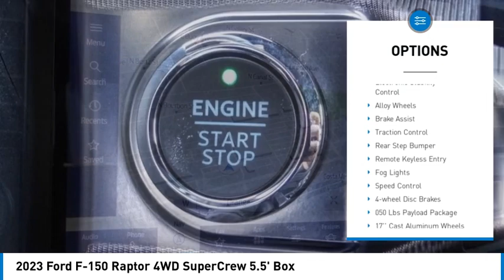2023 Ford F-150 Walk Around 00231502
2023 Ford F-150 Raptor 4WD SuperCrew 5.5' Box

Villa Ford
2550 N. Tustin St.